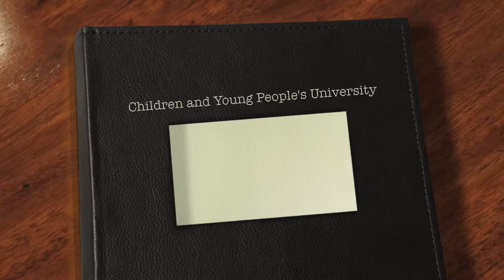Children and Young People's University, Monmouthshire